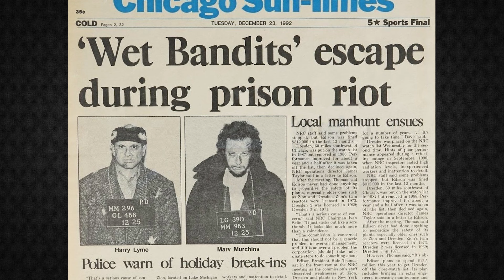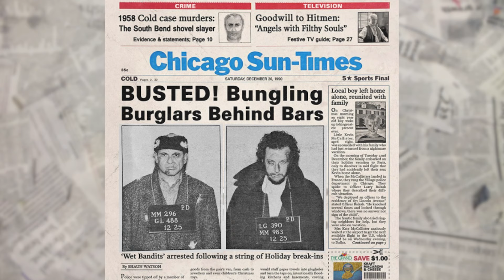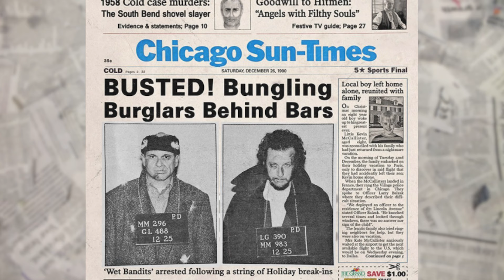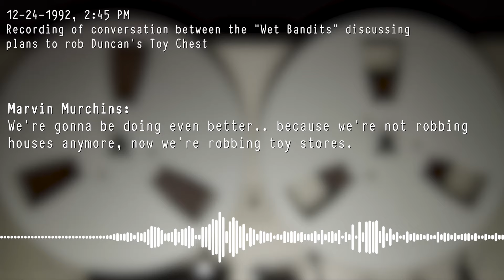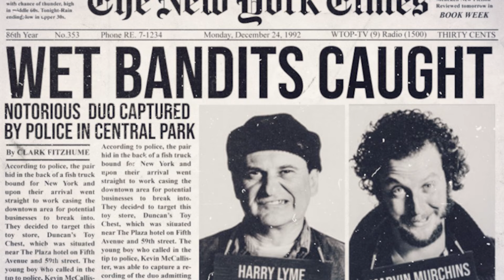The Wet Bandits Case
Home Alone: Crime Directive looks at a criminal duo known as the "Wet Bandits" who were active in the Chicago area in the late 1980's and early 90's, and Kevin McCallister, the boy who stopped them.